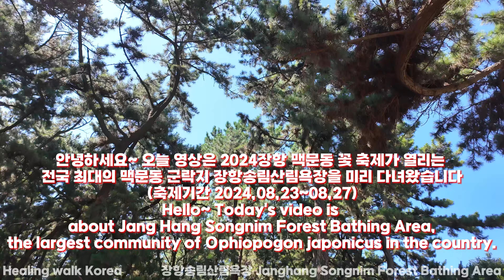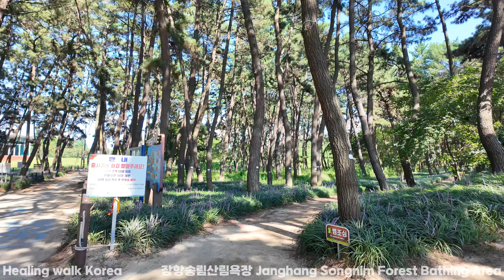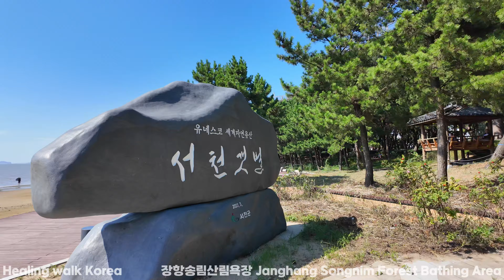2024 장항 맥문동 꽃축제 미리 다녀왔어요 전국최대 맥문동 군락지 장항송림산림욕장 / Janghang Songnim Forest Bathing Area / 4K KoreaTrip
00:00 Intro
01:37 출발 Start Walking

안녕하세요^^ 힐링워크코리아 입니다
오늘 영상은 전국최대 맥문동 군락지인 장항송림산림욕장 입니다~
약28만m2의 넓은 소나무숲에 무려 600만본이나 되는 맥문동을 심어 점점 지역의 명소로 자리를 잡아가는 곳이라고 합니다
올해는 작년에 이어 제2회 2024 장항 맥문동 꽃축제(8월 23일~27일)가 개최될 예정이구요
제가 미리 다녀와 봤습니다~
넓고 푸른 소나무와 보라빛 맥문동이 참 잘 어울리더라구요
상쾌한 바람과 함께 걷는 기분이 일품이었습니다~

우리 함께 맥문동 가득한 솔숲을 걸어볼까요?
그럼 영상 즐겁게 시청해 주시고
감사합니다.

기타 문의사항은 이메일로 보내주세요~

Hello^^ This is Healing Walk Korea
Today's video is about Janghang Songnim Forest Bathing Area, the largest pine forest in the country~
It is said that 6 million pine trees are planted in a wide pine forest of about 280,000 m2, and it is gradually becoming a local attraction.
This year, the 2nd 2024 Janghang pine flower festival (August 23-27) will be held, following last year.
I went there in advance~
The wide, green pine trees and purple pine trees go really well together.
The feeling of walking with the refreshing breeze was superb~

Shall we walk through a pine forest full of pine trees together?
Please enjoy the video and